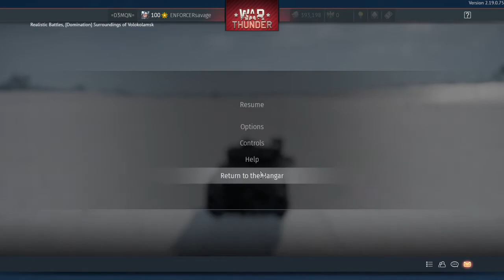AH64 D heli rush